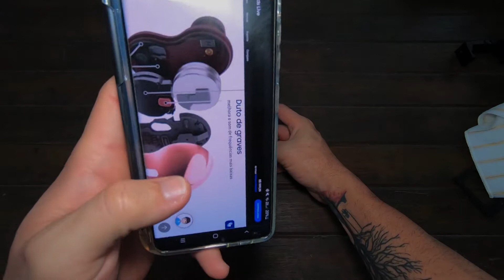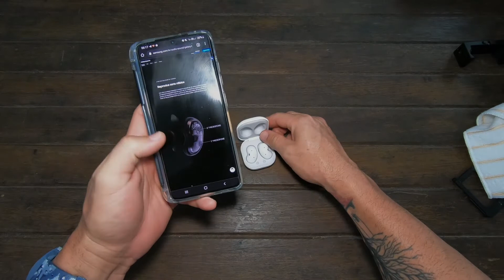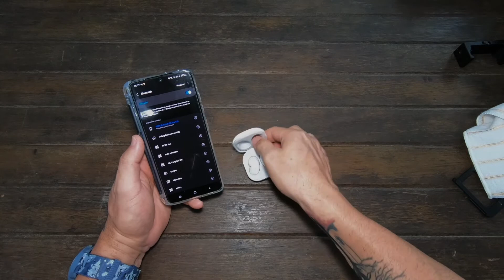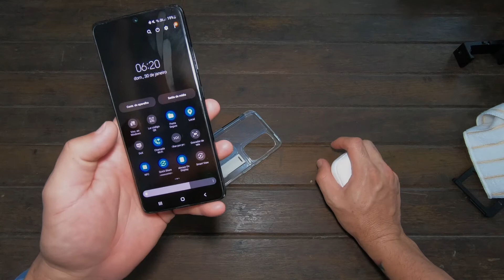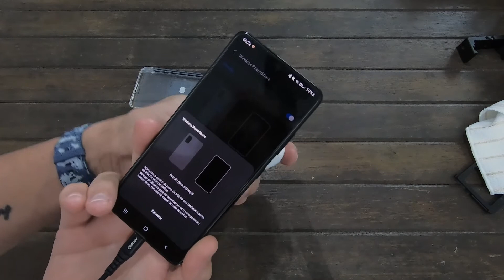Galaxy Buds Live, Resistente a água? minha experiência.